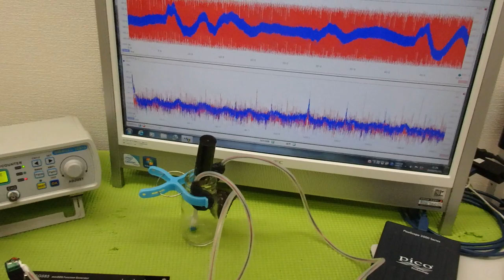メガヘルツの超音波発振による、新しい振動評価技術 ultrasonic-labo